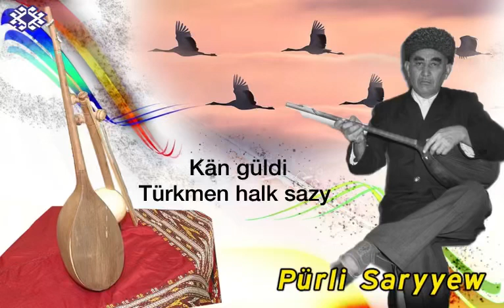Pürli Saryýew - Kän güldi (Türkmen halk sazy) | Arhiwden